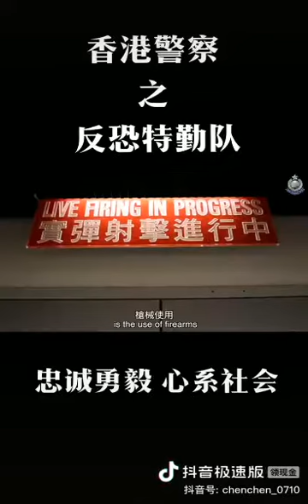皆因有你们，香港将更稳定